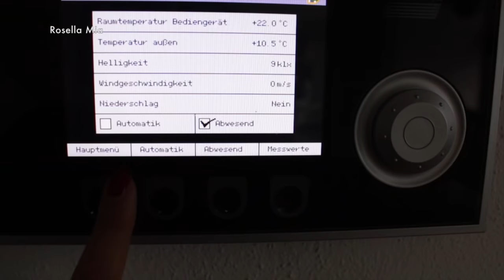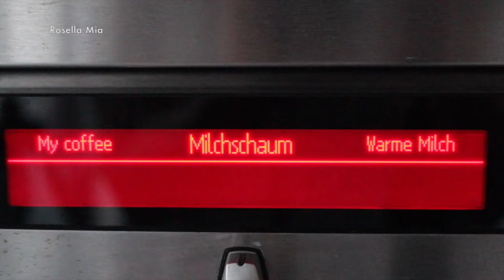MEINE MORGENROUTINE ♥ ROSELLA MIA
heute habe ich meine Morgen Routine für euch,  ich wünsche euch viel Spaß beim Video.

Meine Wunschliste! Soll für inspiration sorgen :)

Ich trage:
Oberteil: Zara
Blazer: Zara
Uhr: Breil
Verwendete Produkte:
Garnier Mizellen Reinigungswasser
Rosenwasser Caelo
Sweet apple pie hugs Treaclemoon: dm (drogerie)
Frei Körperlotion
Braun Oral B
Blend-a-med complete
Cloud Nine Magical
Dermasence Mousse Reinigungsschaum
LÓreal Tagespflege
LÒreal Revitalift Filler

Astor Skin Match Protect Primer
Astor Skin Match Protect Make Up
P2 Catch the Glow Blush 020 Beach fever: Dm ( Drogerie )
LÓreal False Lash Mascara
Becca Moonstone
Luvia Pinsel
Too Faced Chocolate Soleil
Mac Soft Ochre
Anastasia Beverly Hills Dipbrow Pomade

Für meine Haare:
Glätteisen Cloud Nine
L'Oréal Paris Elnett de Luxe - Hitze Styling-Spray Glatt, 170ml

Equipment:
Canon 700d

Kamera für FMA :

Bis bald meine lieben,
eure Heidi ♥

Sollte ich Produkte zur Verfügung gestellt bekommen werde ich es für Euch transparent  mit ' kennzeichnen.